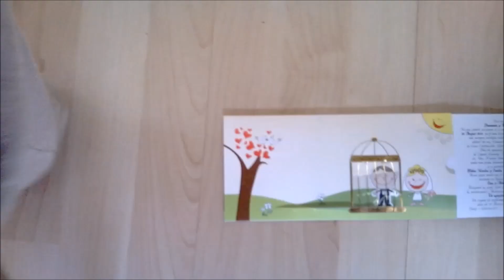Best wedding invitation ever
Funny wedding invitation my friend made for his wedding